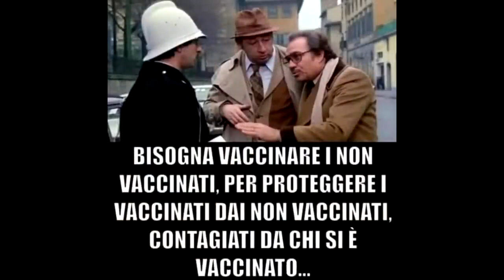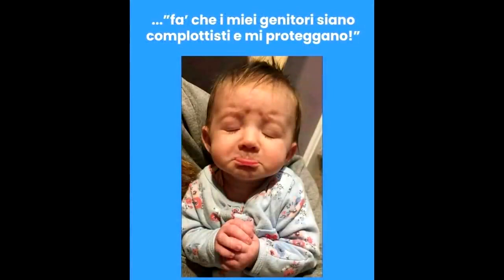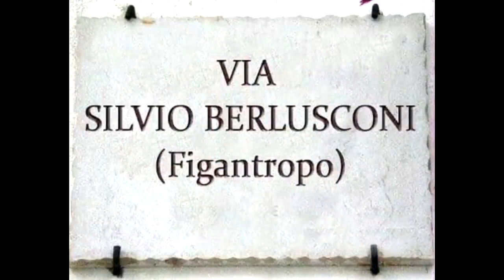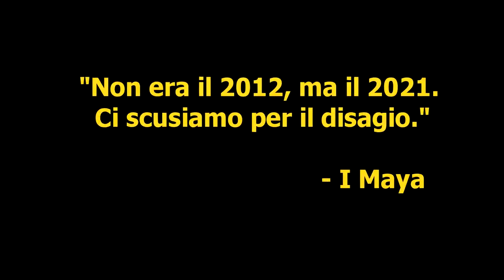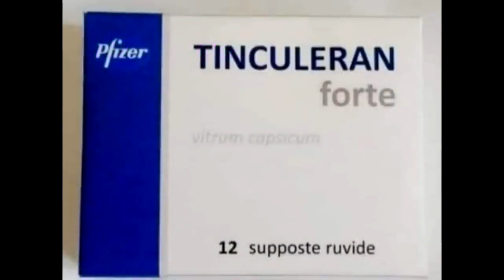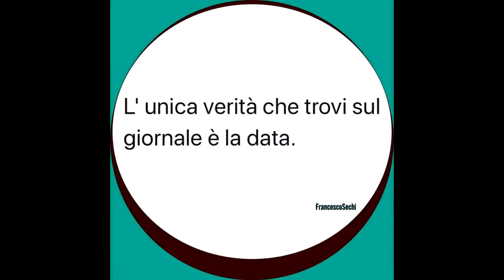Contro TV: I migliori meme del 2021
☀️ Abbonamento Mercurio: 2 € al mese
☀️ Abbonamento Venere: 5 € al mese
☀️ Abbonamento Luna: 10 € al mese
☀️ Abbonamento Sole: 25 € al mese